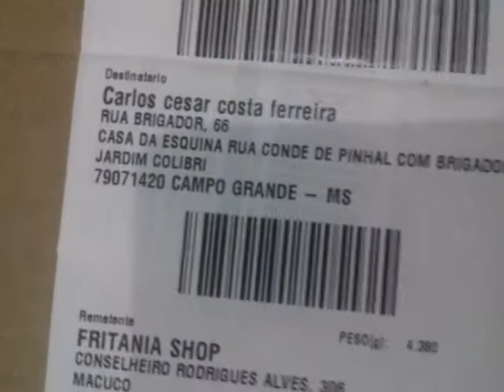🎵 Primeiros recebidos da China, Ganhei uma youtuber!! 🎵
semana de pascoa, ovos da pascoa, presente da pascoa, primeiro recebidos da china